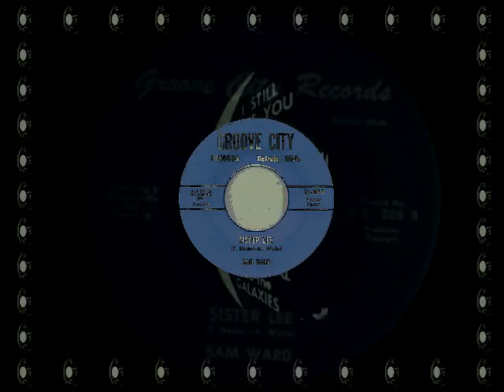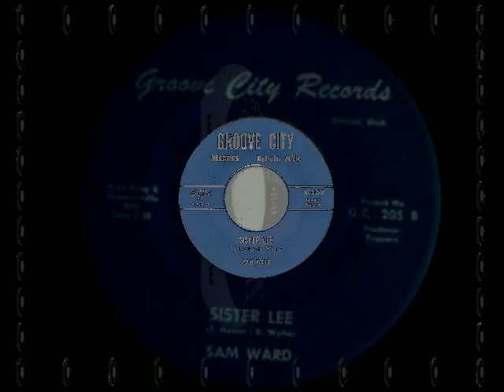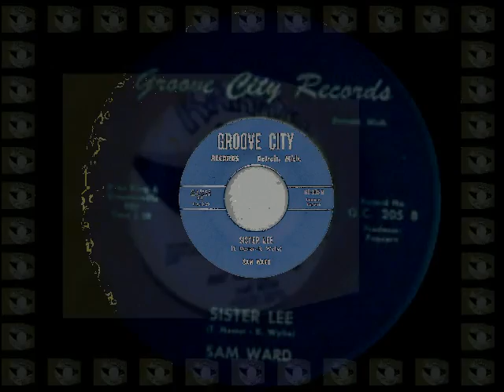SAM WARD - SISTER LEE (GROOVE CITY)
northernsoul epitomeofnorthernsoul creamofnorthernsoul "60'S R&B" "60'S SOUL" "WIGAN CASINO" "TOP OF THE WORLD" "VA VA'S" SAMANTHAS "KEIGHLY OKEH SOUL CLUB" "THE CATACOMBS" "TOP OF THE PILLPOPPERS" "MECCA BYTES" "THE HIGHLAND ROOM" "THE TWISTED WHEEL" "THE TORCH" "THE 100 CLUB" "KINGS HALL, STOKE" "MR M'S "Pangaea's People" "Make Celebrities History"